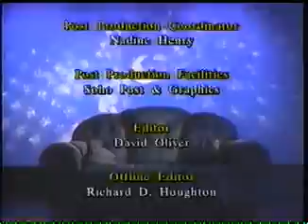The Big Comfy Couch - Episode "Comfy and Joy" Part 3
This episode takes place during the winter months on the longest night of the year.